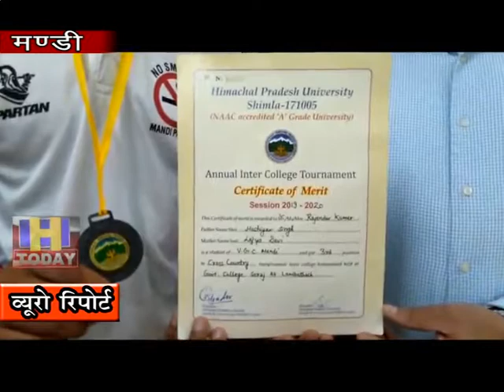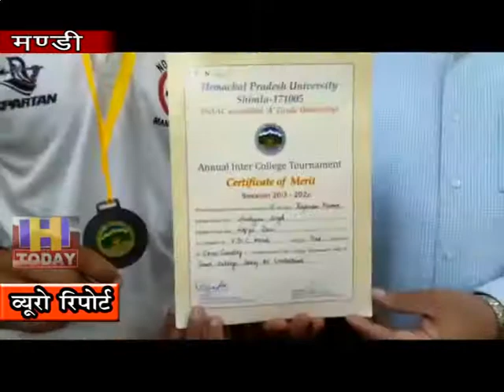17 SEP N 12 Rajendra Thakur of Mandi will show strength Cross Country Championships.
सीएम के गृह जिला मंडी का राजेंद्र ठाकुर कर्नाटक में होने वाली ऑल इंडिया इंटर यूनिवर्सिटी क्रॉस कंट्री चैंपयिनशिप में दमखम दिखाएगा। इंटर यूनिवर्सिटी में शानदार प्रदर्शन के लिए इन दिनों राजेंद्र कड़ी मेहनत कर रहा है।